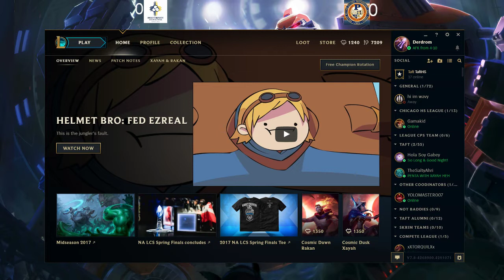Holy Trinity vs Walter Payton ChiHSeSports Week 1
First week action: Holy Trinity vs Walter Payton College Prep